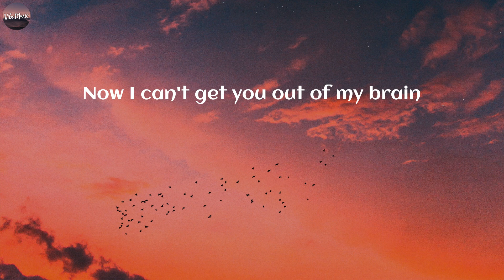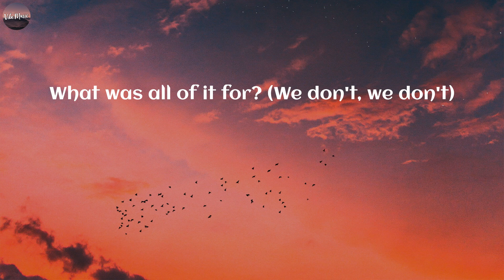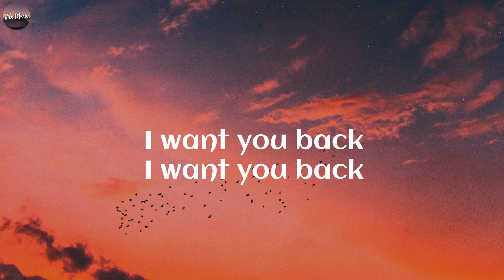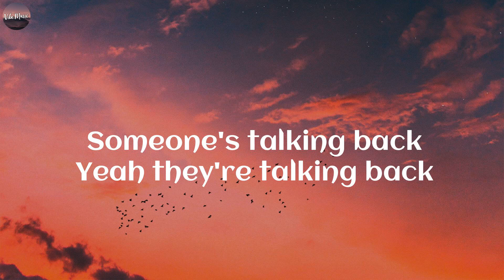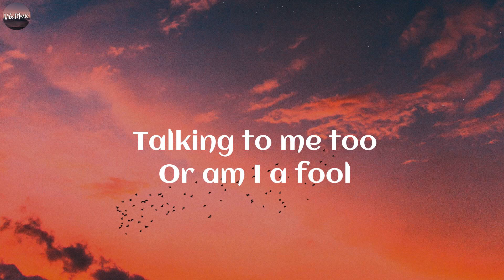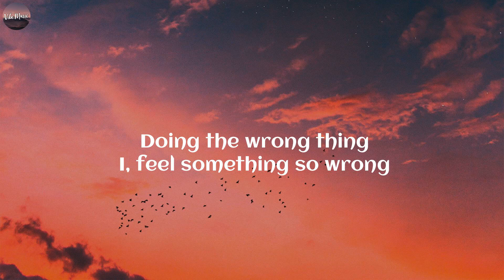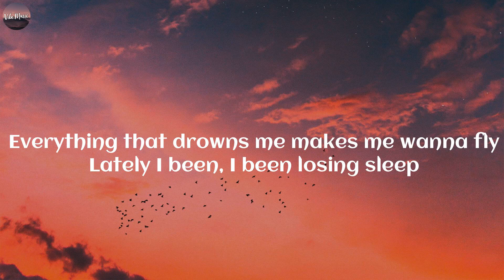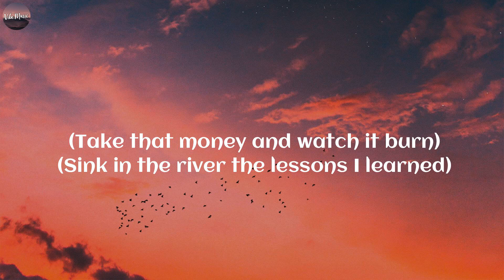Charlie Puth - We Don't Talk Anymore (Lyrics) | Bruno Mars, OneRepublic, ..(Vibe Music)